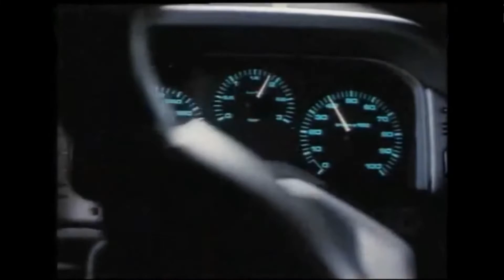Peugeot Mondial de l'Automobile 1988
Peugeot Oxia, 205 GTI, 309 GTI Mondial de l'Automobile 1988